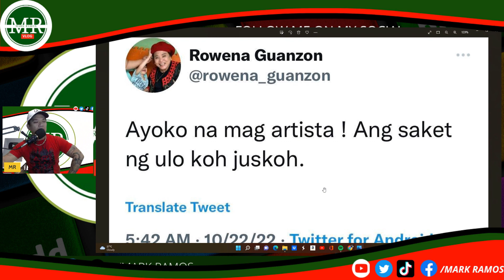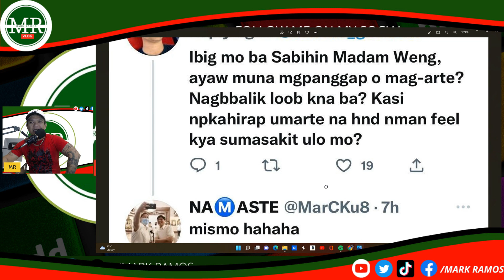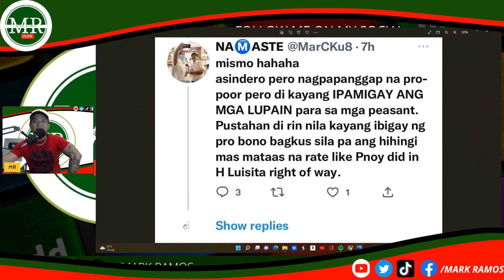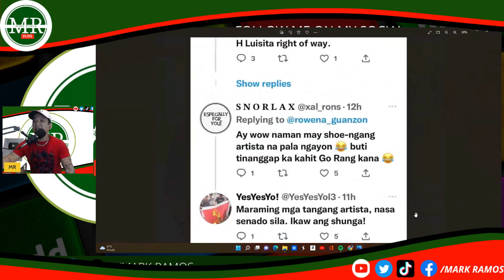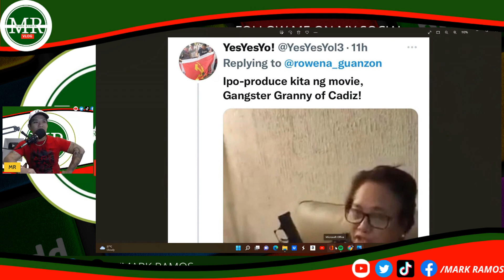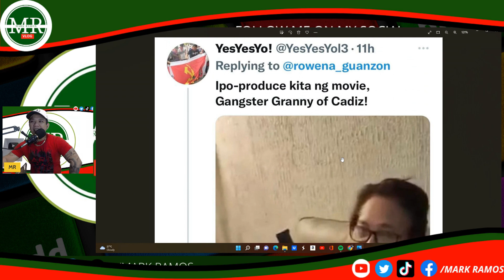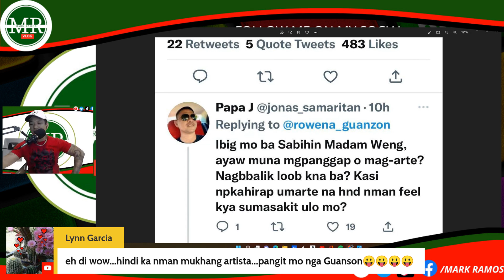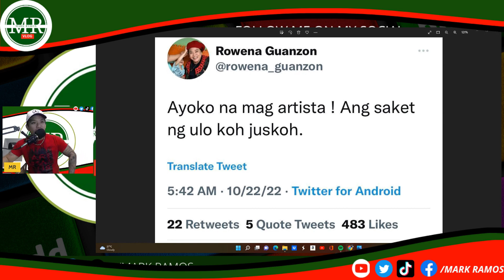GUANZON PARA SAAN ANG BAR1L?